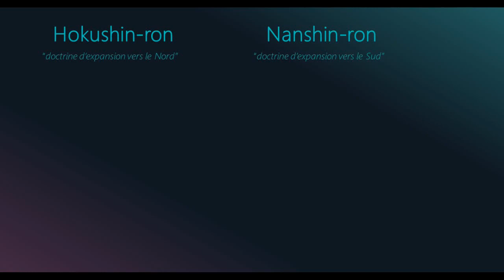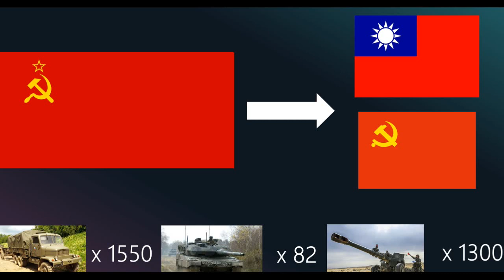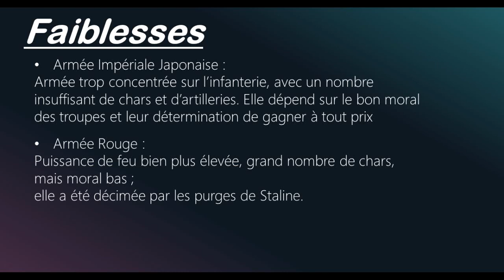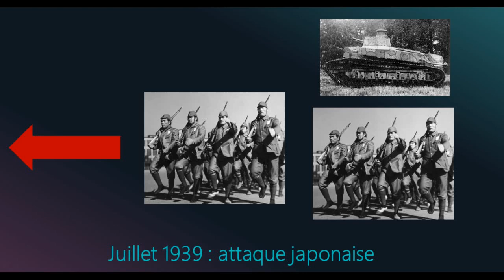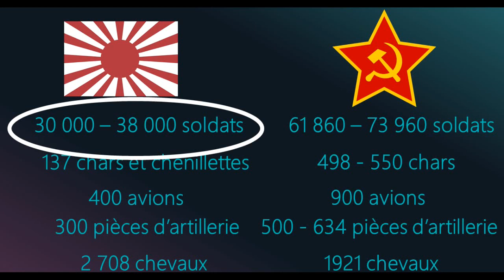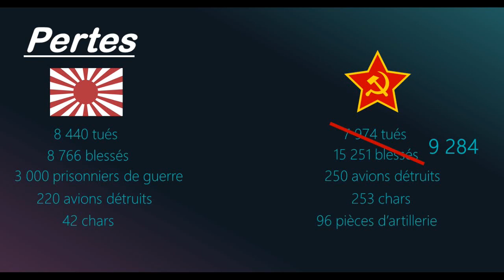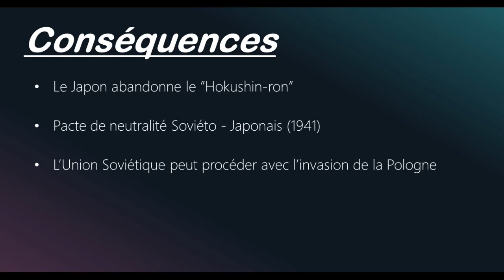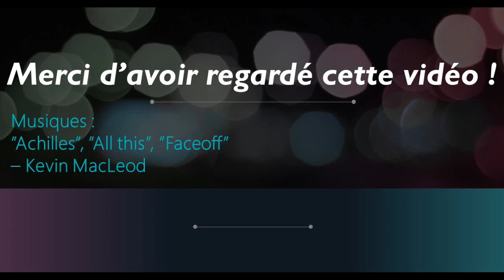La Guerre frontalière Soviéto-Japonaise | Bintell reg HISTOIRE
C'est le secound round entre la Russie (ici l'URSS) et l'Empire du Japon. Qui va gagner ? Regardez la vidéo pour le savoir !

Note : les cartes représentant le Nanshin-ron et le Hokushin-ron sont imaginaires (on ne peut pas savoir exactement ce qu'avaient en tête les japonais).